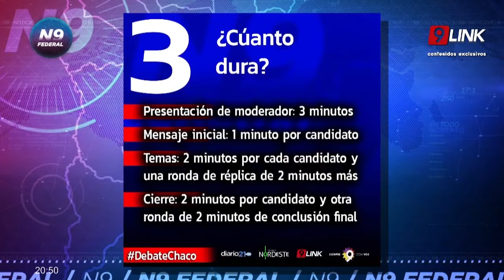N9 FEDERAL - DECISIÓN 2021 - LLEGA “EL DEBATE” SEGUNDO ENCUENTRO DE CANDIDATOS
A LAS 20:00 HORAS INICIA LA TRANSMISIÓN CON LA PREVIA DEL EVENTO
A LAS 21:00 HORAS COMIENZA EL DEBATE
DEBATIRÁN SOBRE: EMPLEO Y PROMOCIÓN SOCIAL; EDUCACIÓN Y SALUD
DEBATIRÁN SOBRE: SERVICIOS PÚBLICOS E INFRAESTRUCTURA / DESARROLLO URBANO Y VIVIENDA